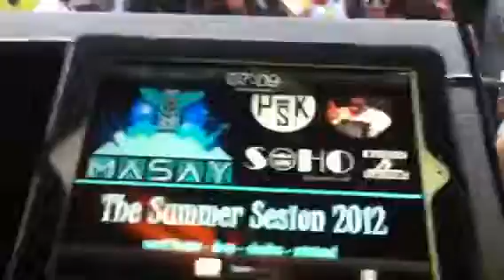MASAY BEACH / SANTA POLA / DJ LOPO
MIXED BY DJ LOPO / MASAY SANTA POLA